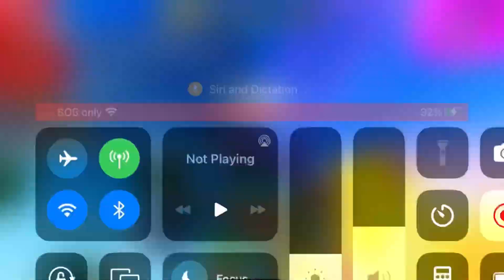We have finally got good style sonic!